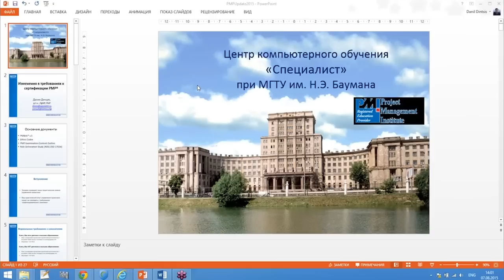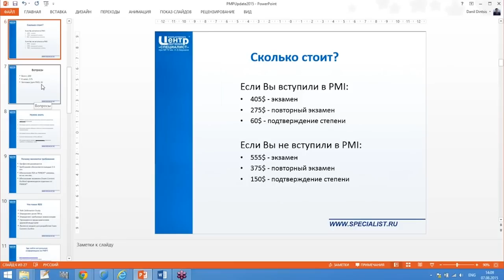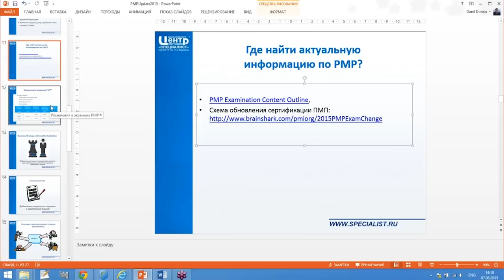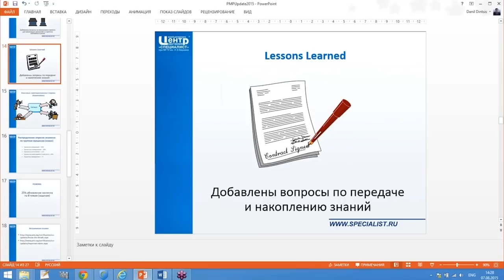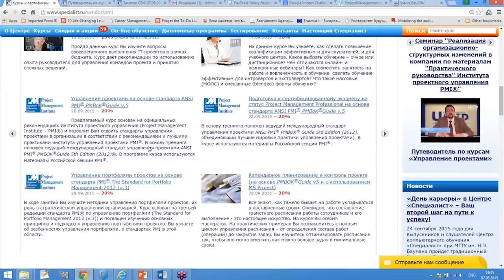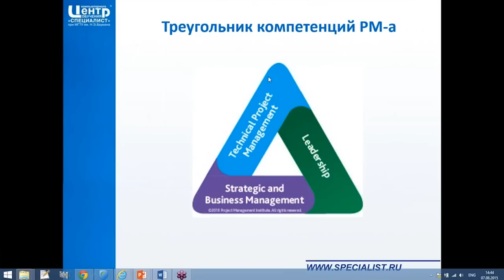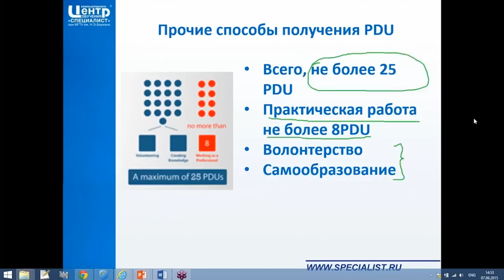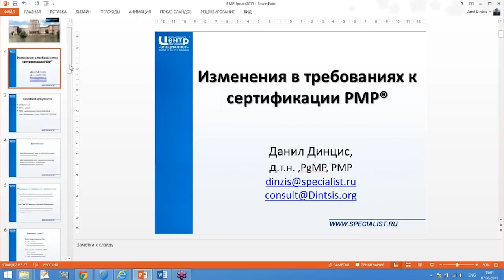Изменение требований к сертификации PMP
Семинар построен на  актуальной информации, предоставленной Центру «Специалист» как обладателю международного статуса PMI® Global Registered Education Provider от мировой ассоциации профессионалов в области управления проектами — PMI® (Project Management Institute). Цель вебинара — предоставить слушателям актуальную информацию по изменениям требований к регистрации и прохождению сертификационного экзамена PMP® после 31 августа.